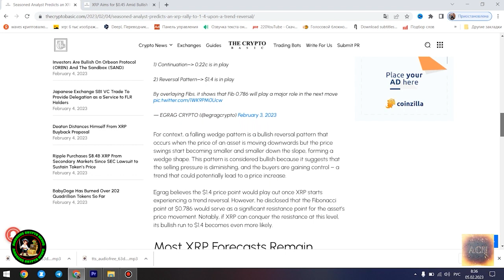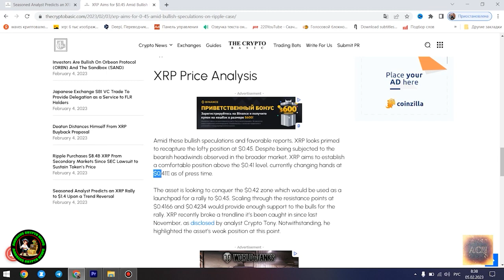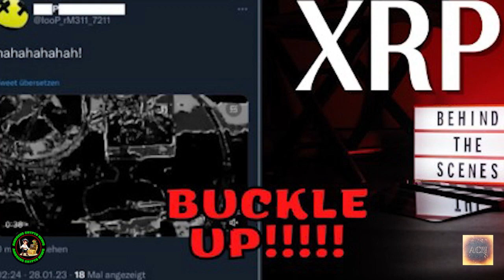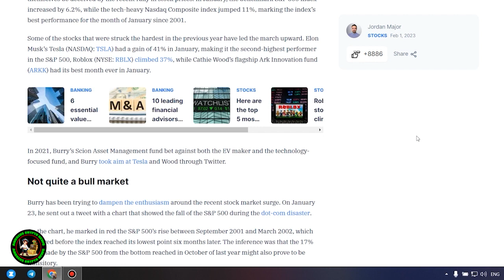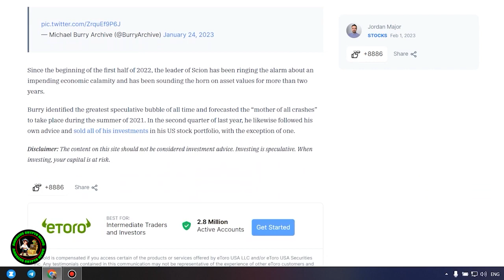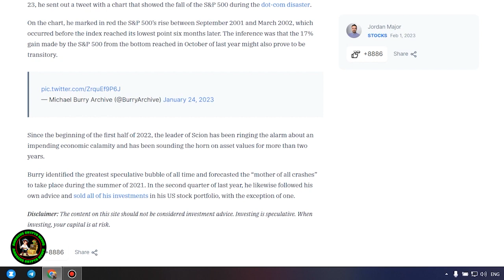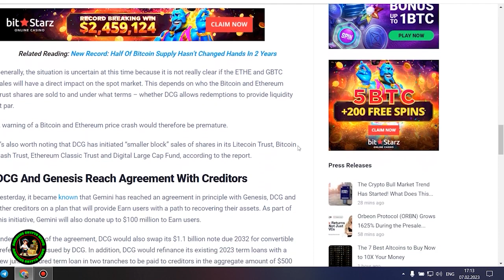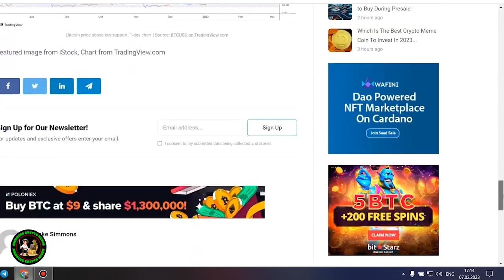🚨WARNING: RIPPLE & BIS CONFIRMED PARTNERS | XRP IS THE LAST CHANCE TO GET RICH | CBDCS ARE EVIL🚨